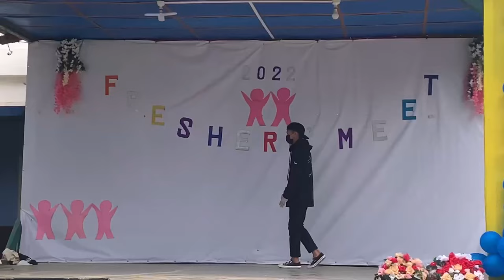Loyola higher secondary school kiphire freshersday 2022